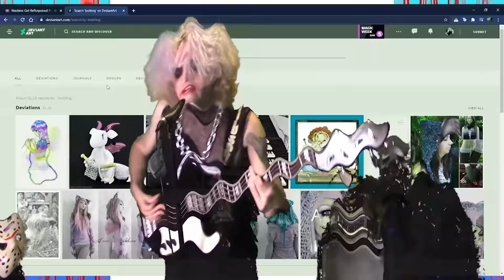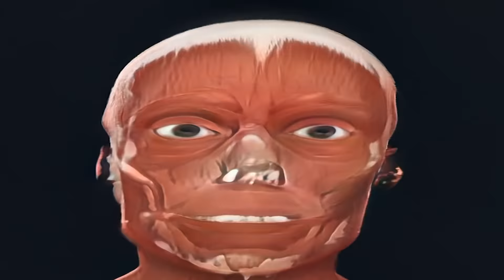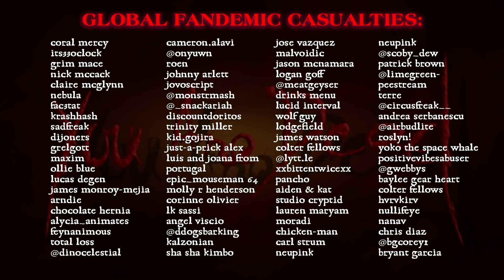GLOBAL FANDEMIC [MACHINE GIRL SET @ A2B2 NIGHT OF FIRE]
**FLASHING / STROBING LIGHTS WARNING FOR THIS VIDEO**

A PUKEFEST OF AGGREGATED VISUAL FAN UPCHUCK. A CHUCKED UP TRAGI-COMIC COMING OF AGE TALE THAT WILL CHOKE YOU UP (AND OUT) AND  MAKE YOU COME... TO YOUR SENSES! AND IN YOUR FAVORITE PAIR OF JEANS. A LIVE PERFORMANCE SO PROFOUND, WE HAD TO COVER IT ALL UP WITH FAN VOMIT TO SAVE EVERYONE FROM BECOMING ENLIGHTENED KNOW IT ALLS. I MEAN LIKE, WE GET IT. YOURE ENLIGHTENED. GET OVER IT.

ALL THAT - AND MORE [HORSE MEAT] WITHIN THE CONFINES OF THIS YOUTUBE VIDEO.

EDITED BY @kingcon2k11 , @LIGHTSPEEDHANNAH AND MYSELF

BEDROOM AND HOSPITAL SCENES STARRING ZACHARY "STAB" HUBBARD & TYLER "SCOTCH" BLENSDORF. SHOT BY MICHAEL SHTEYN.

PERFORMANCE AUDIO MIXED BY ORB KILLA

BE THE TACO BELL HORSE MEAT YOU WANT TO SEE IN THE WORLD.

STAY UGLY